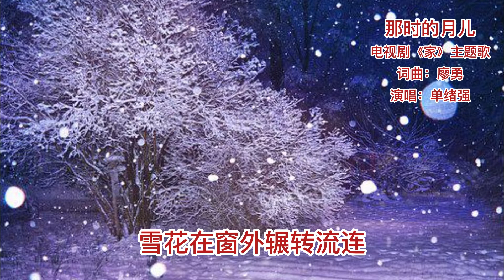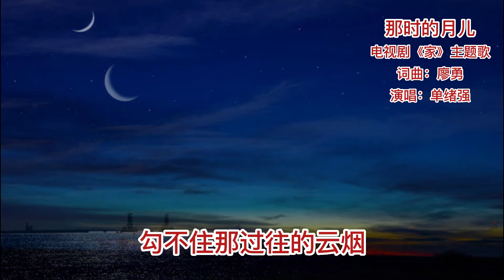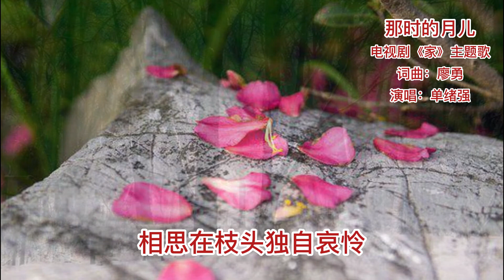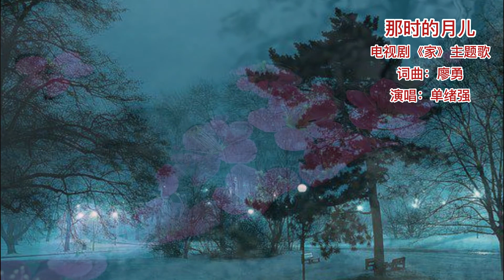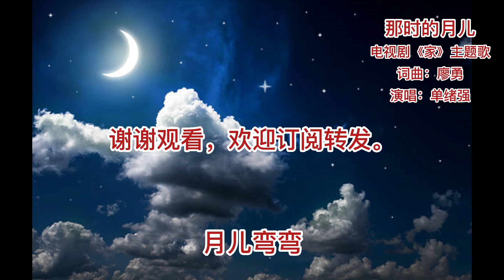那时的月儿/单绪强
歌曲表达了追求自由爱情的凄美、冲破爱情枷锁的呐喊。